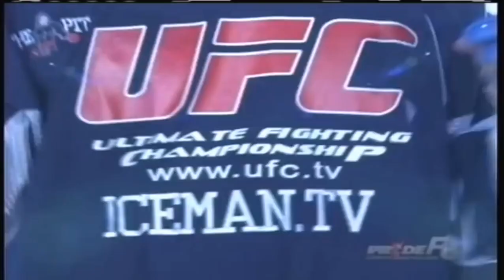Chuck The Iceman - Bubble (Liddell tribute)